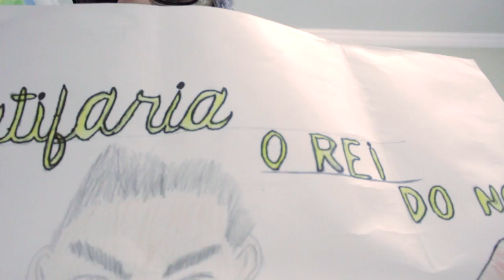UMA SURRA DE UM RINOCERONTE! Presentes da BGS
To mega cansado e surrado da BGS, mas to ENTOPIDO de presentes! Se liga que FODA!

Valeeu!